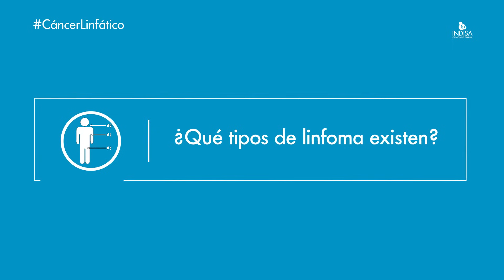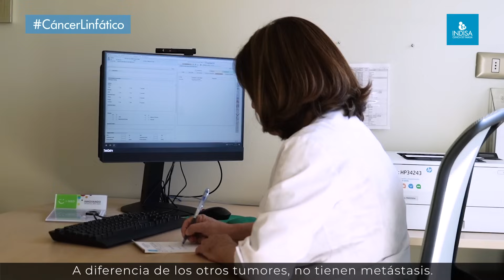Cáncer Linfático: ¿Qué es y cuáles son sus síntomas?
El linfoma es un tipo de cáncer que afecta el sistema linfático, ubicado en los ganglios y parte de la red del organismo que combate los gérmenes.

Descubre en este video qué es un linfoma, cuáles son sus síntomas y cómo podemos tratarlo junto a nuestra Dra. Vivianne Lois, Hematóloga de Clínica INDISA. 👩🏻‍⚕️

Si sientes que puede ser tu caso, reserva tu hora con nuestro equipo médico